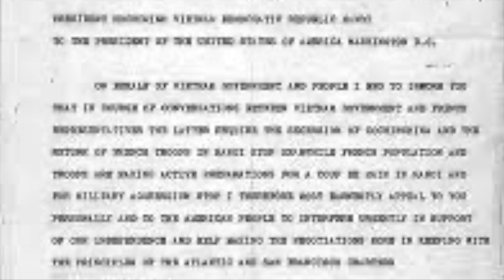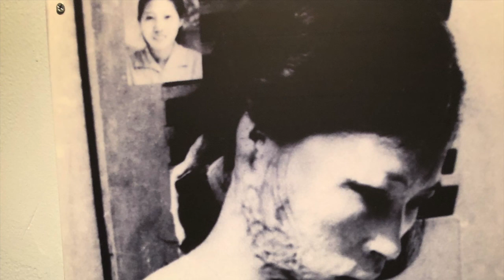Part 1, A Bend In The River: Interview with Libby Hellmann and Angela Baldree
Part One of a chat between Franklin County Ohio Law Library Director Angela Baldree and author Libby Fischer Hellmann, whose A BEND IN THE RIVER will be released October 7. The historical novel is set in Vietnam during the "American War" and features two sisters, the only survivors of a village massacre by American forces. They flee to Saigon but become estranged because of dramatic differences in their ideologies and lifestyles. Angela and Libby discuss the history, politics, and characters that gave rise to the Vietnam War and the book.  Angela and Libby spent three weeks in Vietnam and Southeast Asia in 2019.